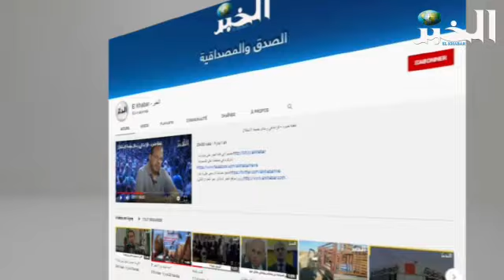فتح القاعة الرياضية دادة بن يونس لتسديد معاشات المتقاعدين بالأغواط